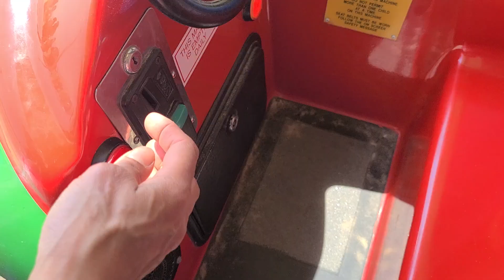Amutec Tweenies Rocket Coin Operated Kiddie Ride Fail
Happy Land Amusement's In Bournemouth In Saturday 11 May 2024